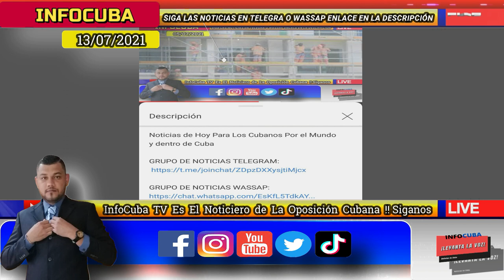Noticias de Cuba Hoy *** Pueblo Cubano Continua en Las Calles